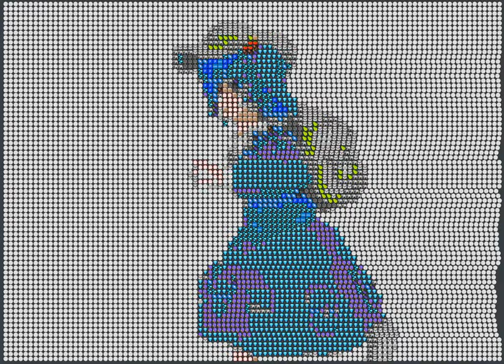Bad Apple in art emoji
I advise to watch it in full screen.
This video will be reblogged on my second account , as on this one I got a warning, in addition to the second account I will fully devote to this trend, so go ahead and get new emotions!!!

My computer configuration:
Motherboard: LGA2011 KLLISRE X79
Processor: Intel Xeon E5 - 2689
RAM: 16GB DDR3 hynix 1333 MHz (Server)
Graphics Card: NVidia GTX ASUS STRIX 1060 6GB
Hard drive: 1TB Seagate Barracuda ST1000DM010

+ Programming

If you can, support with any coin
- qiwi or any other bank